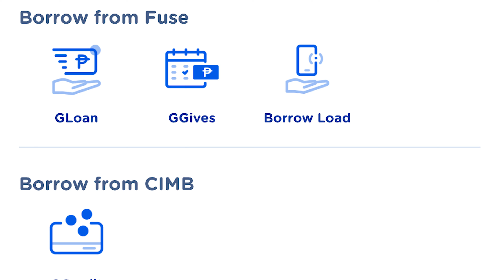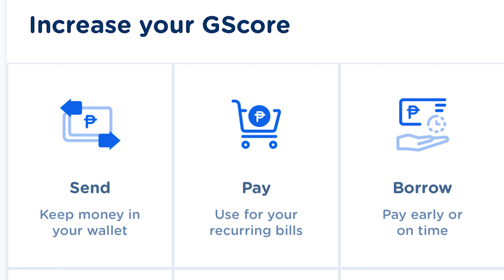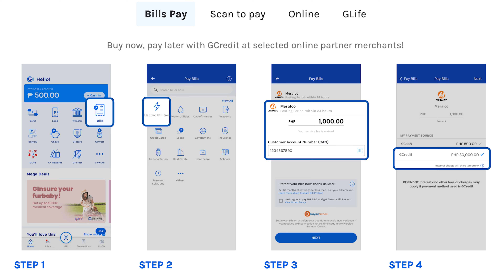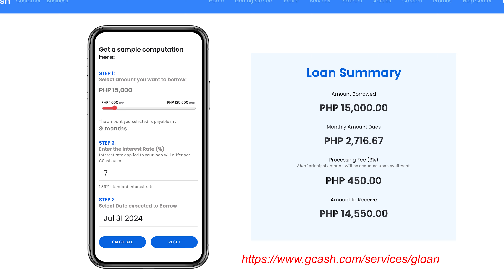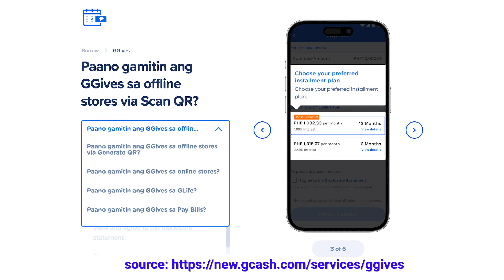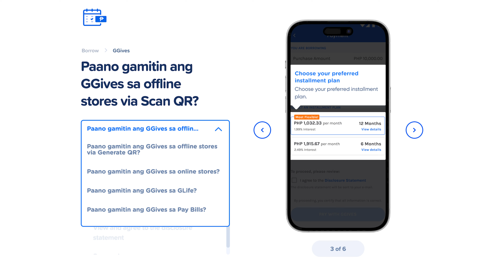Paano Umutang sa GCASH 2024, Still Better than OLAs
Umutang sa GCash if may offer and if needed. Why not? Legit eh.

Sources:
My own GCash Account Screenshots